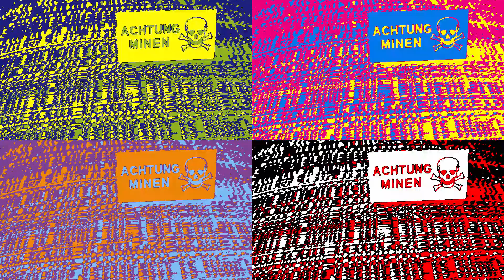Moja kolekcja żołnierzy COBI WW2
Cześć witajcie z tej strony Zdzichu. Dzisiaj przyjrzymy się mojej kolekcji żołnierzy z frontów II wojny światowej od firmy Cobi. W materiale zostały użyte pieśni, marsze wojskowe mające na celu dodać wojenny klimat ;) Kolekcja składa się z 73 figurek